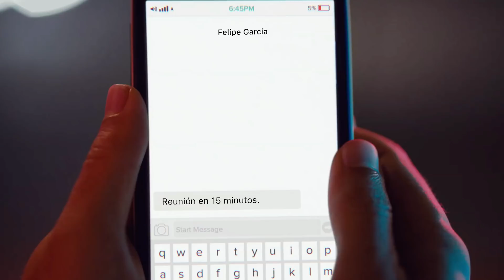Muchas cosas pueden cambiar en un día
¿Eres de los que no llega con batería en su Smartphone al final del día? El 9 de agosto a las 11.00 hrs. todo puede cambiar.